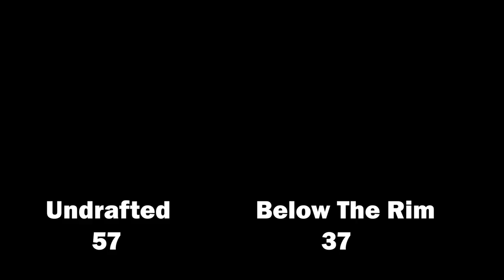2023 Burnaby Fall Comp - Below The Rim vs Undrafted - Roundball BC Mens Basketball League